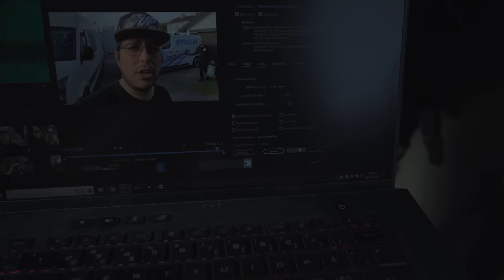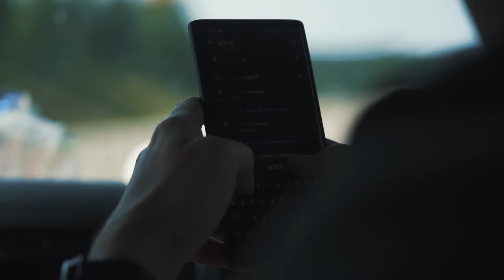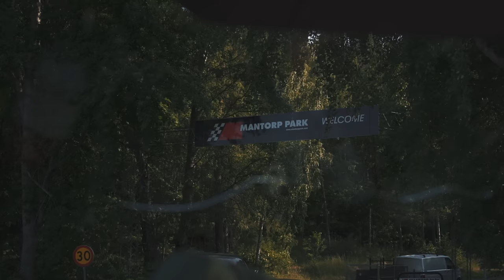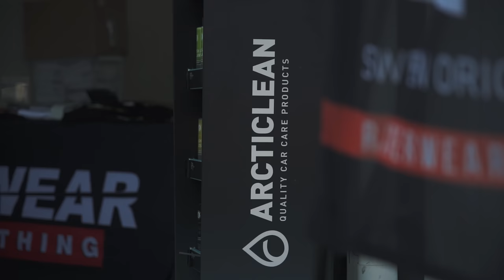SÅ Här BRA Har Jag INTE KÖRT På ÅR! - SM i DRIFTING Mantorp!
SHOP!

Sociala!

Stellner Productions!

TUMBILD:
Dennis Flink